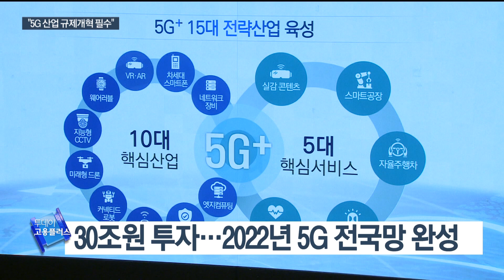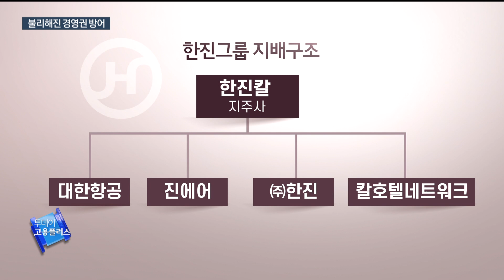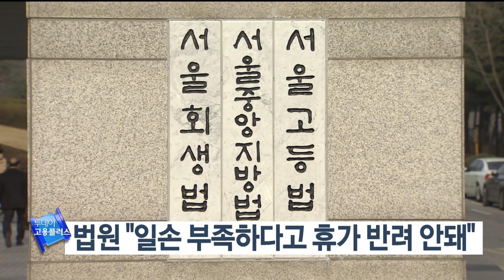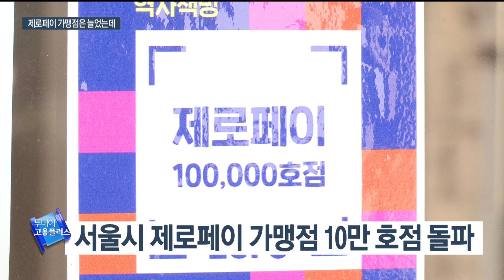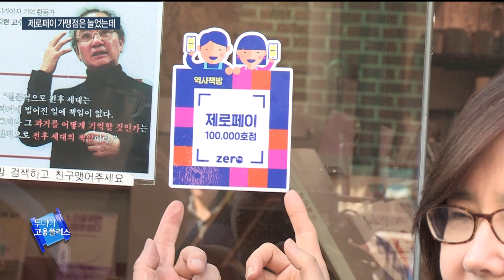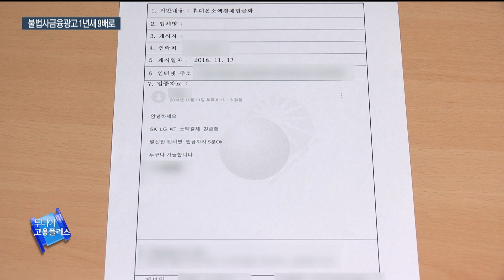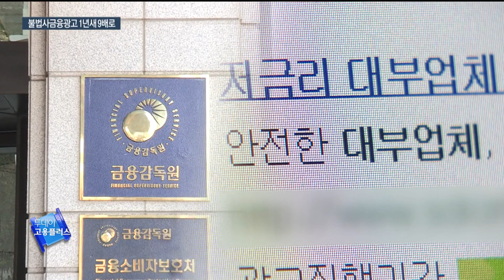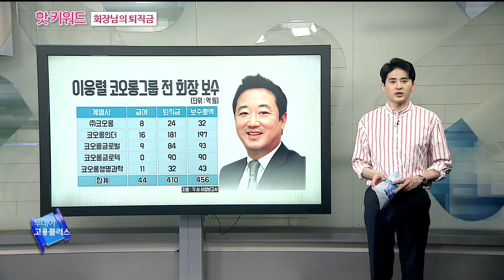[투데이 고용플러스 190409]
진행 박하윤
봄철 성수기인데…산불에 지역경제 '휘청'
[사회단신] 이재갑 고용장관 "강원 산불지역 노동자 고용안정 지원"
[사회단신] 고용보험 가입자 증가폭 7년만에 `최대'
닻 올린 5G…"핵심규제 못풀면 한 발자국도 못가"
지분 상속 세금만 2천억대…경영권 분쟁 가능성 대두
[경제단신] 10대 그룹 일자리도 '양극화'…5곳 줄고 5곳 늘고
[사회단신] 법원 "일손 부족하다고 휴가 반려 안돼"
제로페이 가맹점 10만호 돌파.. 소비자도 찾을까
법원 "외국인 바가지요금 택시 3진아웃 정당"
"통장 삽니다"...불법 사금융광고 판치는 인터넷

진행 안치용
핫키워드 (회장님의 퇴직금)
오늘은 다소 머리 아픈 셈을 하게 될 테니까요. 회장님의 퇴직금이라 쓰고, ‘마법의 계산법’이라 읽을 핫키워드, 지금 시작합니다.